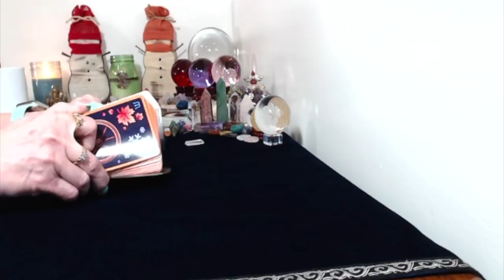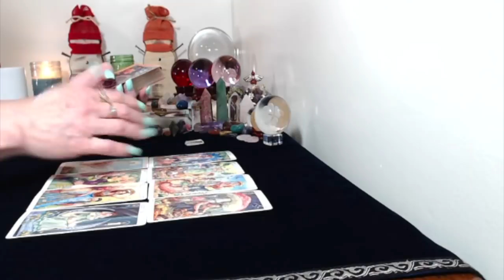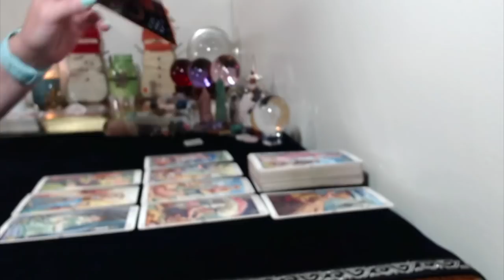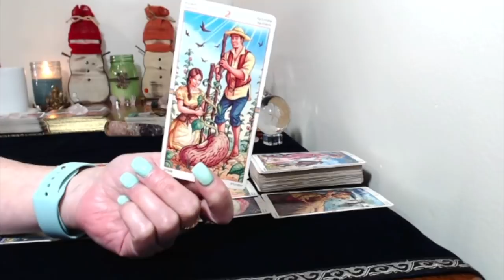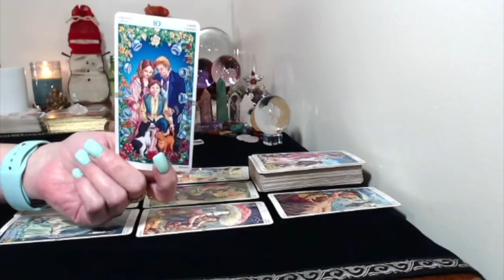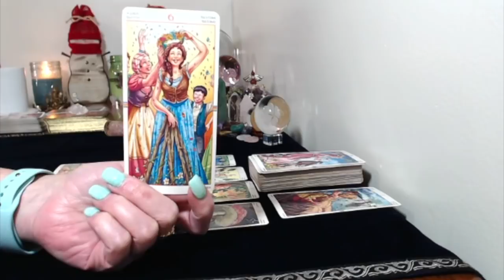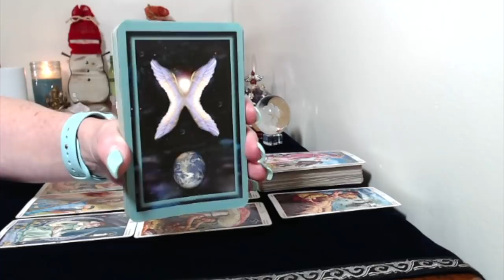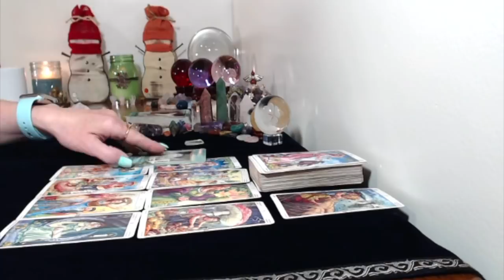Gemini, March 4,17,2019 Tarot Card Reading The Worst Is Behind You!!!